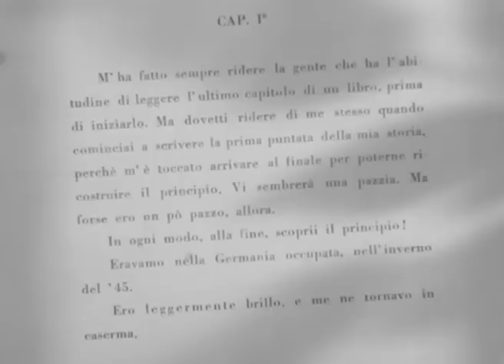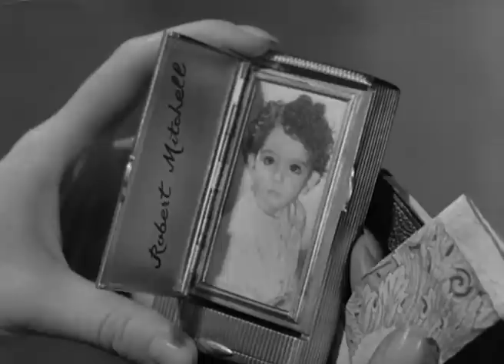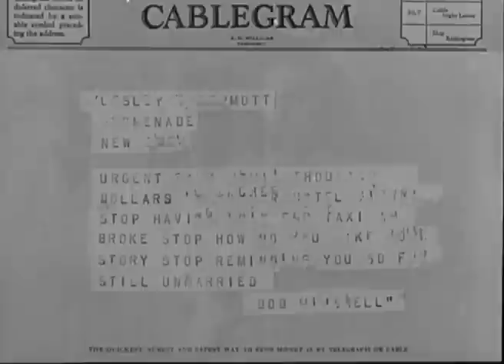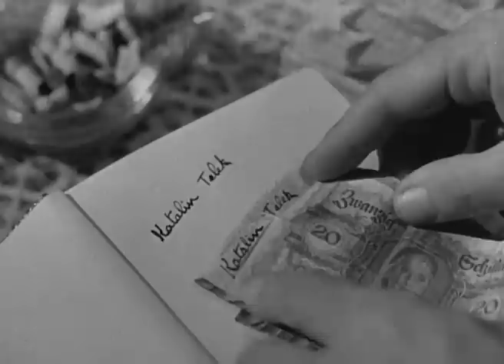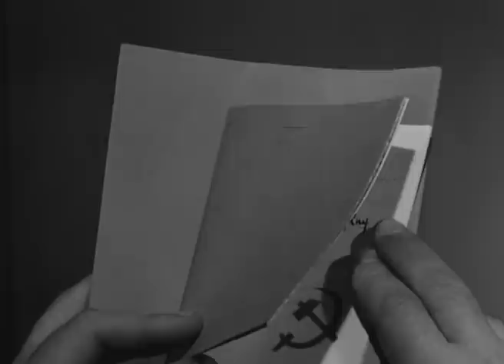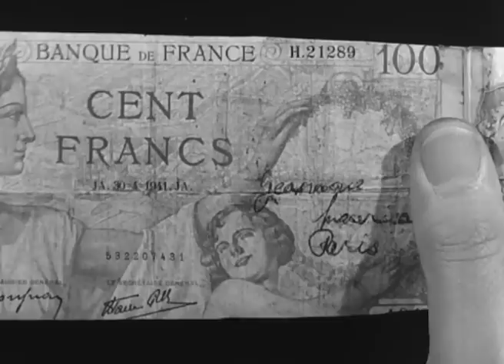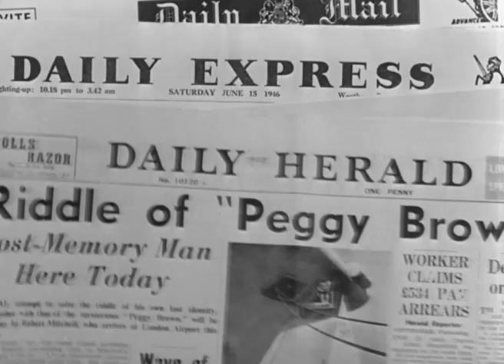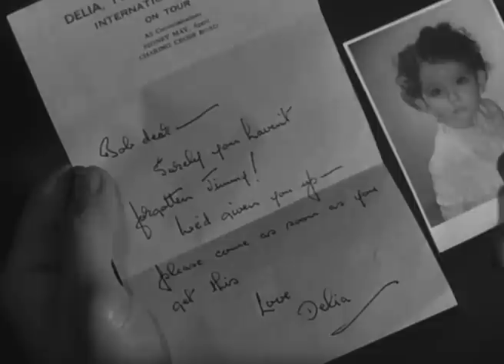Passaporto per l'Oriente | Commedia | Film completo in Italiano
Regia: Montgomery Tully, Romolo Marcellini, Emil E. Reinert
Sceneggiatura: Maurice J. Wilson, Alexander Paal, Jacques Companéez
Star: Bonar Colleano, Barbara Kelly, Anne Vernon
(1951)

Cinque banconote con cinque nomi di donna e di città europee: sono i soli indizi dai quali un pilota inglese, che ha perduto la memoria, deve partire per ritrovare il proprio passato. Con l'aiuto di una giornalista americana riuscirà a ritrovare la famiglia e se stesso.